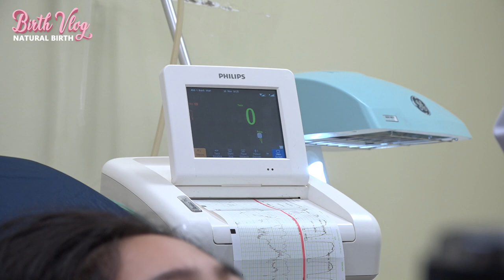Unexpected labor - delivery of baby - our birth vlog | NATURAL BIRTH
The pain of childbirth comes from contractions of the uterus, causing contractions that are not controlled by the mother. Uterine contractions progressed rhythmically, sometimes at rest but not completely like contractions before labor. The intensity of contractions is not too strong to be dangerous for the fetus and mother, nor is it too weak.

Uterine contractions are the driving force behind labor, and the pace of contractions also varies with each stage of labor. Abnormal uterine contractions can prolong labor or cause complications for the mother and fetus.

Features of uterine contractions:

Uterine contractions occur spontaneously against the mother's will. Uterine contractions cause pain. Pain threshold depends on each woman. When the contraction pressure reaches 25-30 mmHg, the woman begins to feel pain. The pain appears late, after uterine contractions, and disappears before the contractions cease.
The origin of uterine contractions is located in one of the two horns of the uterus. Usually in the right horn of the uterus. The propagation of uterine contractions is also from top to bottom. The speed of contraction is 1-2cm/sec.
Uterine contractions are cyclical and regular, gradually increasing, gradually lengthening, at the beginning of labor only 15 to 20 seconds long, then reaching 30-40 seconds at the end of cervical dilation. The intensity of uterine contractions also gradually increased. Contraction pressure at the beginning of labor from 30-35 mmHg increases gradually to 50-55 mmHg.
Uterine contractions have a triple decrease: the pressure of uterine contractions decreases from top to bottom, and the time of contraction of uterine muscles also decreases from top to bottom.
The number of uterine contractions during a labor varies from 70 to 180, depending on the number of deliveries, easy or difficult labor and the quality of uterine muscle.